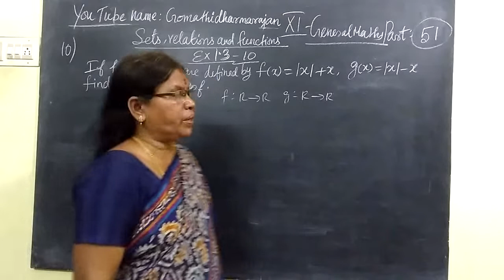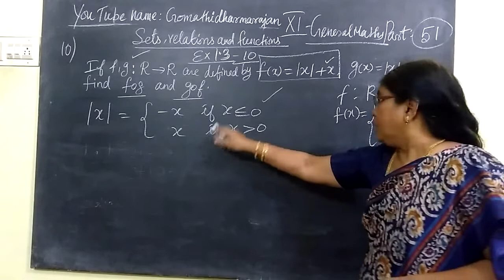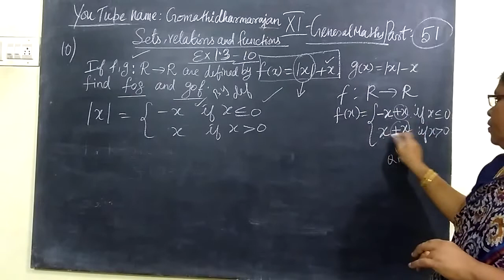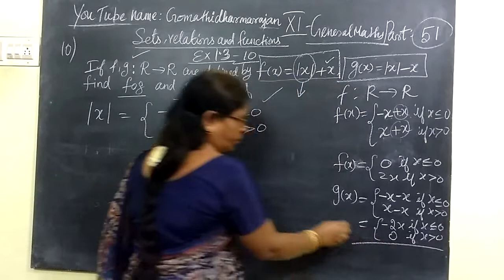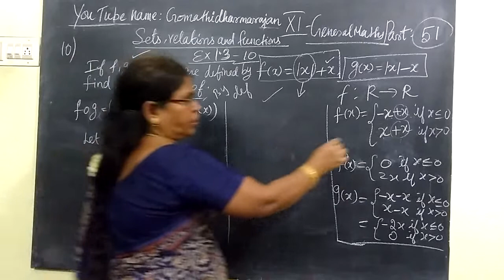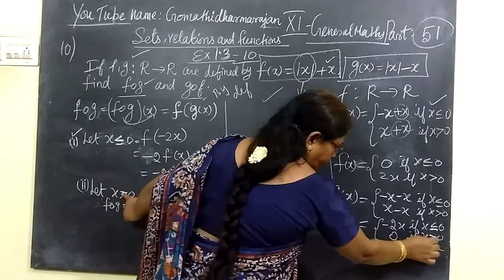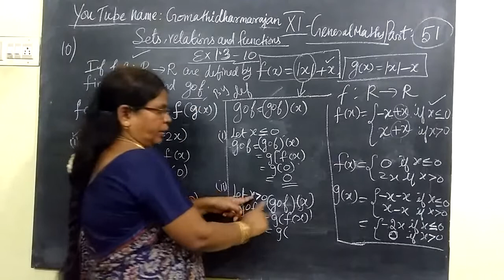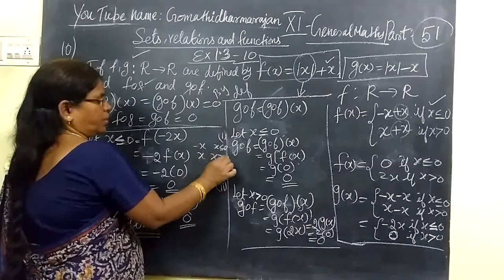11th Maths [Part-51] Ex-1.3-10 Functions E.M Gomathi dharmarajan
11th Maths [Part-51] Ex-1.3-10 Functions E.M Gomathi dharmarajan